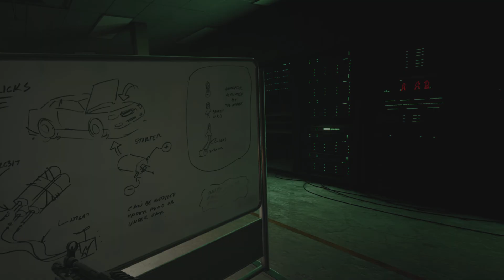PS5 VR2 Firewall Ultra